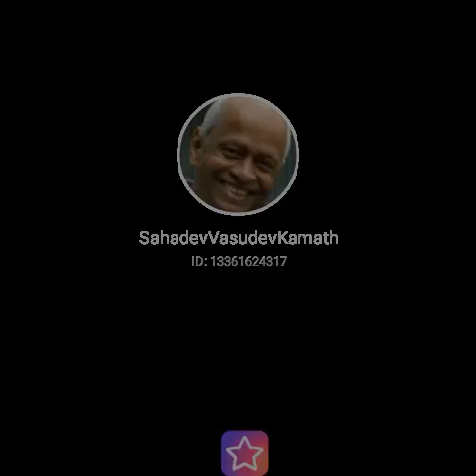THANDI HAWA YE CHANDNI SUHANI | MY karaoke SINGING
SONG - THANDI HAWA YEH CHANDNI SUHANI
SINGER - KISHORE KUMAR
MOVIE - JHUMROO(1961)